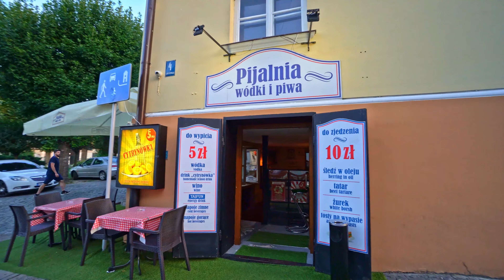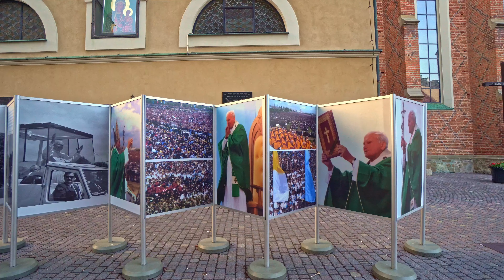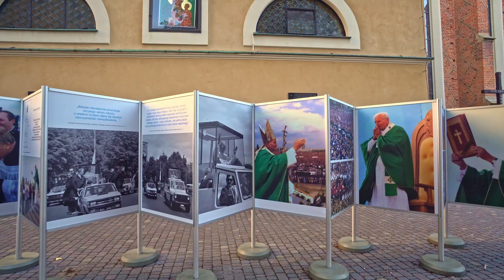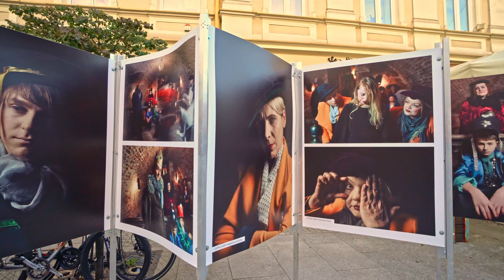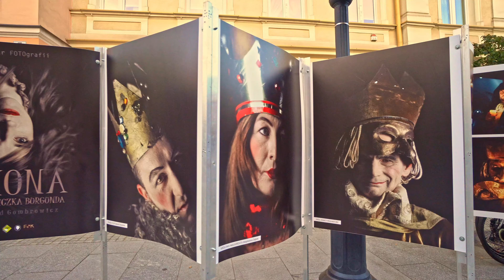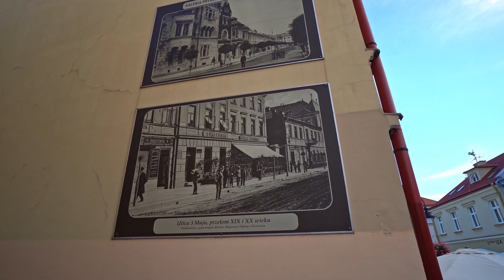Beautifully Restored Old Town in Rzeszów, Poland, A Binaural Experience in【4K】ASMR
In this video we walk from the monumental Revolutionary Act Monument and fountain square, through side streets leading to the main town square, which is filled with vibrant restaurants of all cuisines.

The walk was filmed during the golden hour which caused all colors to pop as well as put smiles on peoples faces. After enjoying the main square we head further in, passing a small side restaurant which focuses on various drinks, and get passed by a classic Mercedes SL cabriolet with its very unique engine sound.We walk further east to a monument of the famous Polish writer Adam Mickiewicz.

We pause there and move back to the western end of the main square to head further in and turn south by a gorgeous church, to walk the street called 3rd of May. The name commemorates the constitution was signed in the year 1791, as one of the very first constitutions ever signed.We pass more restaurants, a theater display, a museum and a musician.

We slow down to admire a beautifully restored building, currently housing the Polish bank, before walking further to Summer palace of the princely family of Lubomirscy who were actors of Poland since the 10th century.We finish off just past it by a local fountain enjoyed by locals before skipping to a quiet side street under the Lubomirski Castle to soon finish on a side street, after dark.

Filmed using a Sony A6600 with a 10-18mm F4 lens.
Fixed onto a Weebil-S gimbal and a Manfrotto monopod.
Sound recorded using a Zoom H2N which sadly was mounted onto the gimbal using just a magic arm which appears to have transferred a lot of sounds from the monopod (hands moving on it) into the microphone. I will be rectifying this in future videos.